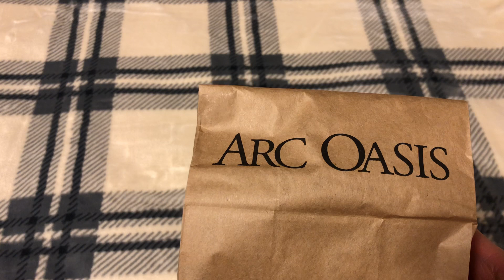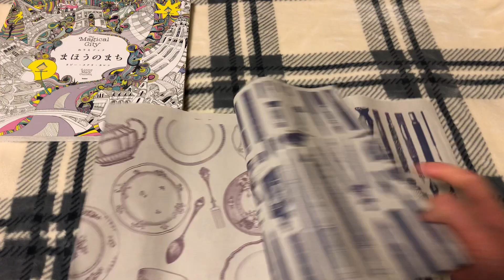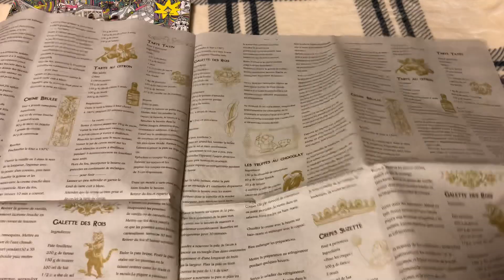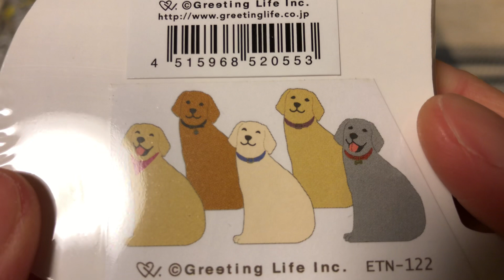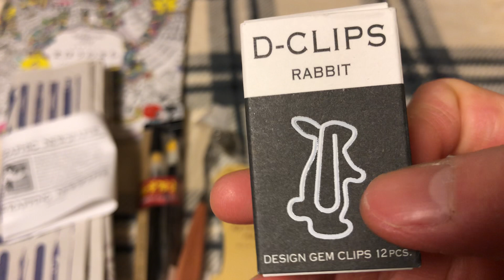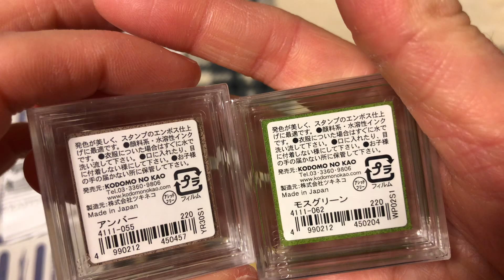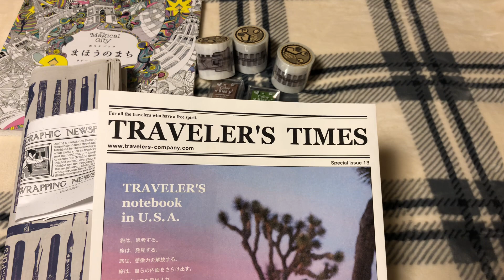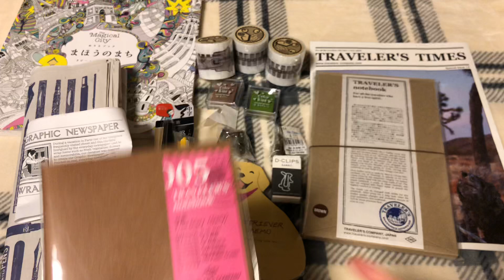【120】購入品紹介🎶ARC OASIS✨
大型ホームセンター内にあるクラフトコーナーでの購入品紹介です😆

とうとうトラベラーズノート買っちゃいました🤣